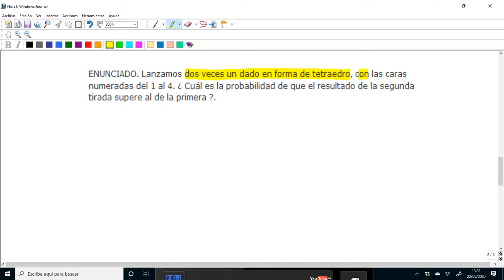Cálculo de probabilidades. Principio de Laplace. Uso de tablas ( diagramas cartesianos )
Lanzamos dos veces un dado en forma de tetraedro, con las caras numeradas del 1 al 4. ¿ Cuál es la probabilidad de que el resultado de la segunda tirada supere al de la primera ?.